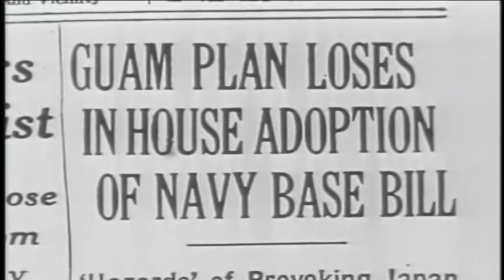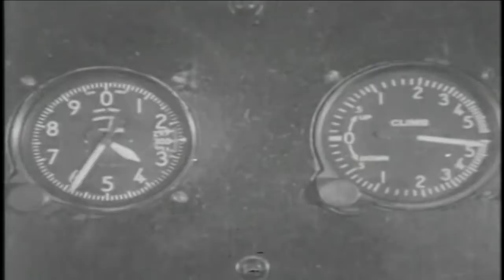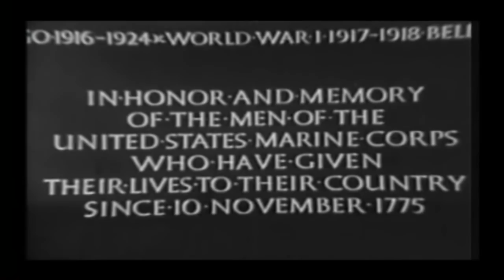The WW2 Fight Over Guam - BATTLEZONE | US Military | The Marines Story | E1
BATTLEZONE: US Military The Marines Story - Episode 1